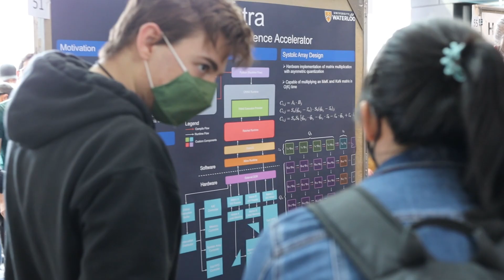2022 Electrical & Computer Engineering Capstone Design Symposium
Capstone Design challenges students teams to push their own boundaries, and apply the knowledge and skills learned in the classroom and on co-op work terms.  It reinforces the concepts of teamwork, project management, research and development. Learn more about the 2022 Electrical & Computer Engineering program Capstone Design Symposium